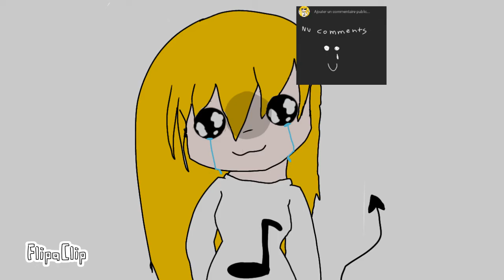You Got It meme //By Hilardy_OMG//QwQ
Sigh... Watcha say~~~ 😂